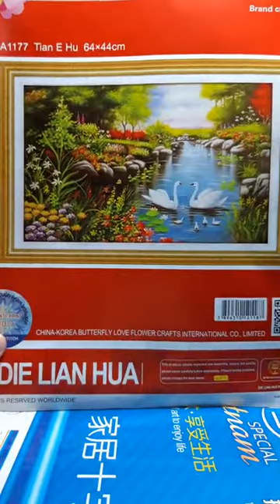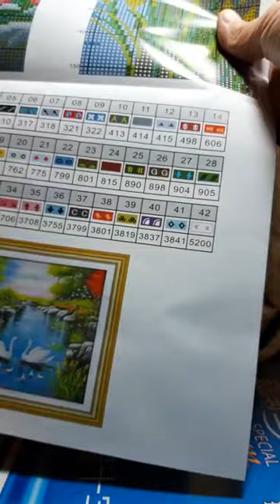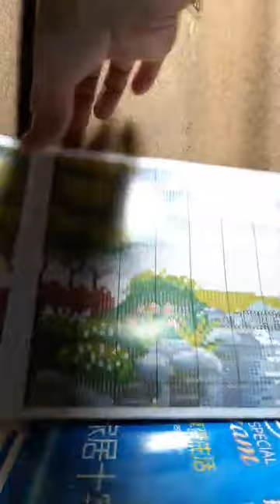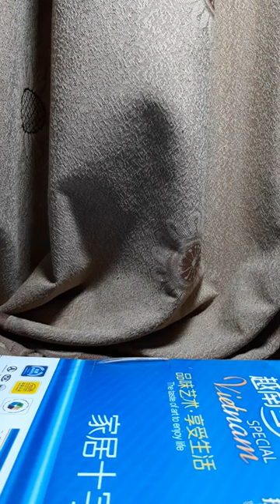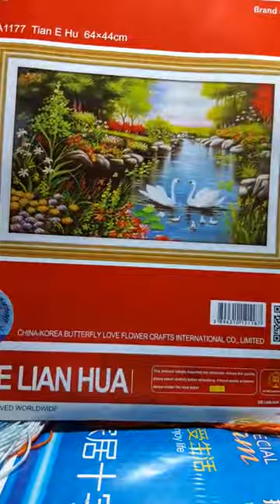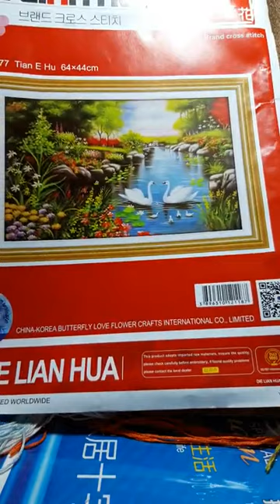Tranh thêu chữ thập phong cảnh mùa xuân A1177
- Mã số tranh: A1177 (tranh chưa làm)
- Kích thước tranh: 64x44cm
- Giá tiền: 100k
Cam_kết:
- 100% hàng đảm bảo chất lượng
- Lỗi hỏng được 1 đổi 1
- Tranh đẹp, vải chỉ không xơ, không xù
- Giao hàng tận nhà, nhận hàng thanh toán tiền
- Chăm sóc, phục vụ nhiệt tình, chu đáo
- Đặt Hàng: Để lại Tên + SĐT + Địa chỉ + Sản phẩm, chúng tôi sẽ giao hàng cho bạn